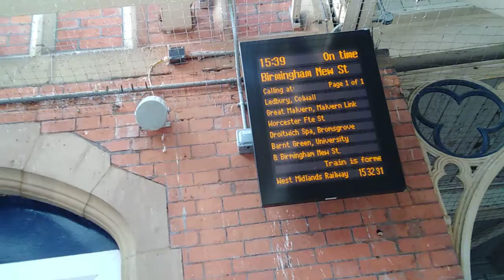Ruth Announcement @ Hereford, 15:39 to Birmingham New Street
Location: Hereford
Date: 30/8/19

Feedback and recommendations are welcome here and I will try my best to get back to you as soon as possible. :)